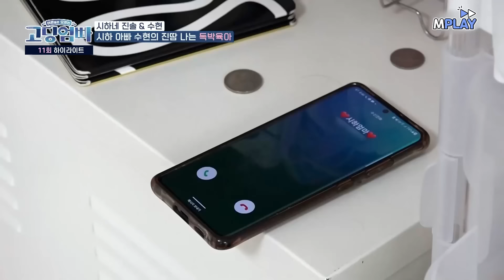오자마자 잔소리 발동하는 고3 엄마와💢 독박육아하는 아빠ㅠㅠ [고딩엄빠] | MBN 20220515 방송